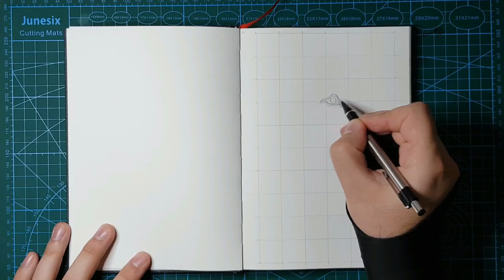Husky | InkTober 2019 Day 6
If you're following me on Instagram you might already know, but I'm doing InkTober this year as well. This is my drawing for today's promp: HUSKY. Please let me know what you think or share the video with your friends :)

Songs:
Outro : Hollow knight OST - The White Lady